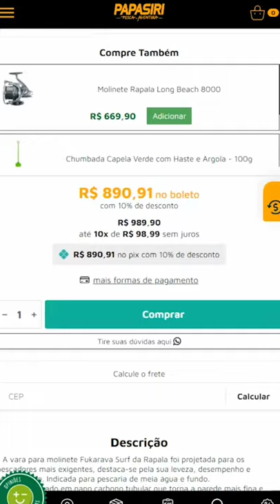Reposição Vara Rapala Fukarava Híbrida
Recebemos o tão esperado lote das varas Fukarava 4.20m híbrida da Rapala. Desconto especial de 10% no boleto ou pix, ou 10x sem juros no cartão. Acesse o site e confira!